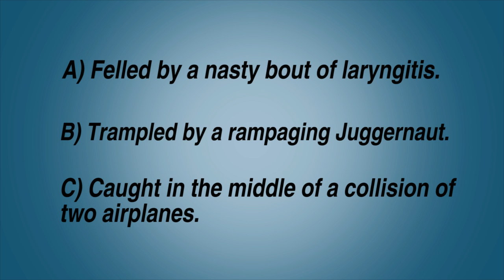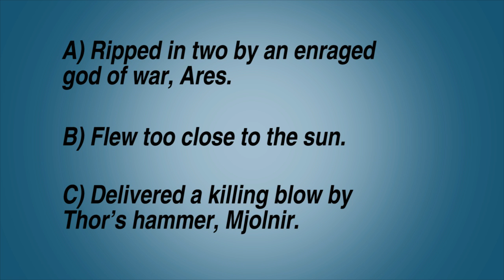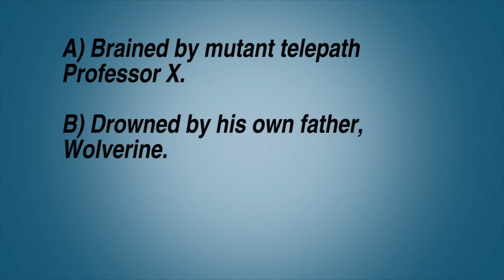Uncanny Avengers #10: How Did They Die? - Marvel AR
SPOILER ALERT! This video contains spoilers for the Uncanny Avengers comic book series!

Take this quiz to see if you know how Banshee, Grim Reaper, Sentry and Daken died.

Use your Marvel AR app to see this execution in Uncanny Avengers #10.

Get your copy of Uncanny Avengers #10 from your local comic shop or the Marvel Digital Comics Store

Marvel AR videos bring new, exciting and free content to your comics! Watch each video on YouTube and Marvel.com or by using an iOS or Android device. To access any of the content, all you need is your phone/tablet, the app and an internet connection. To use the app, hold your device over the panel with the AR icon and watch the future unfold! With Marvel NOW!